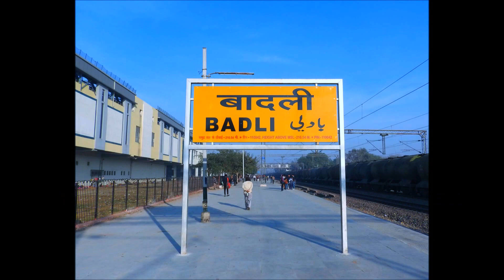300th Upload! Ghazi Beasts Thrash Badli at MPS with LHB and ICF trains!!!